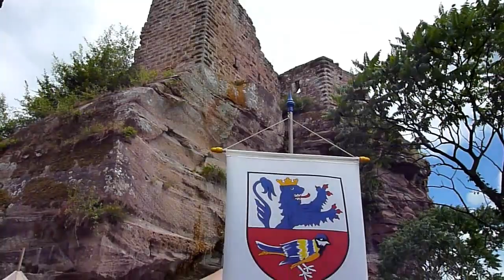Burgfest Altdahn 2011 Dahner Felsenland Clip 4/16 von carly4711 auf youtube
Hier der 4. Teil als Clip vom Burgfest auf der Burgengruppe Altdahn.

Auf dem norddeutschen Portal, wo auch viel von der ganzen Welt frequentiert wird gibt es einiges zu sehen. Z.B.